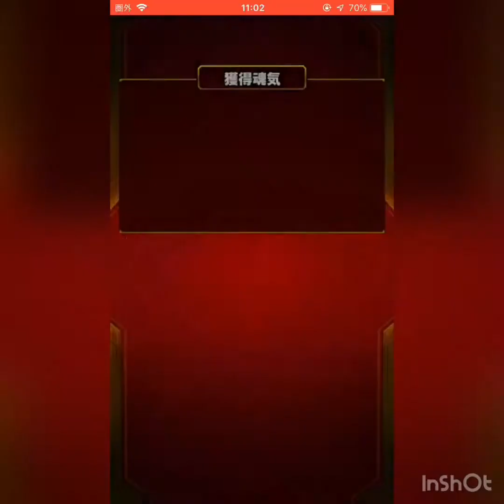【モンスト】爆絶アヴァロンに挑戦！！そしてまさかの！？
こんにちは！サリーのお父さんです！

今回はアヴァロンに挑戦しました！果たして結果は！？